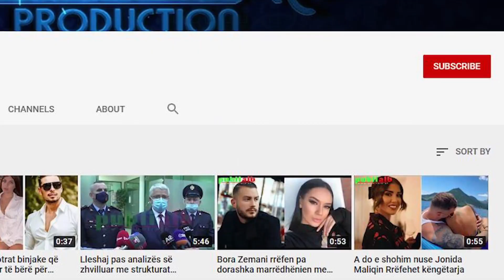Horoskopi për ditën e enjte, 15 dhjetor 2022